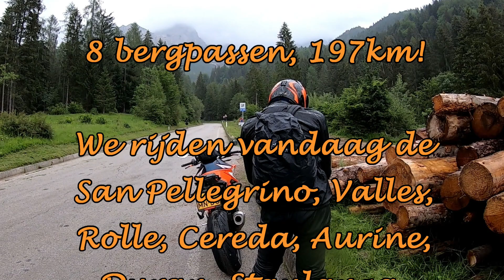Dolomieten Dag 7 2022 YouTube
Hier dag 7 van onze motorvakantie in de Alpen/Dolomieten , woensdag 22 juni 2022.
Deze dag rijden we een klein rondje van 197km, maar wel met 8 bergpassen.
We rijden vandaag de San Pellegrino, Passo Valles, Passo Rolle, Passo Cereda, Forcella Aurine, passo Duran, passo Staulanza en tot slot de Passo Pordoi.
Op de passo Duran begon het te regenen, dus moesten we de camera's opbergen. De Staulanza en de Pordoi helaas niet meer kunnen filmen.

Toch veel kijkplezier.
Groet, Superhertog